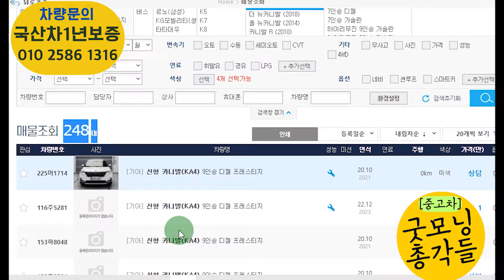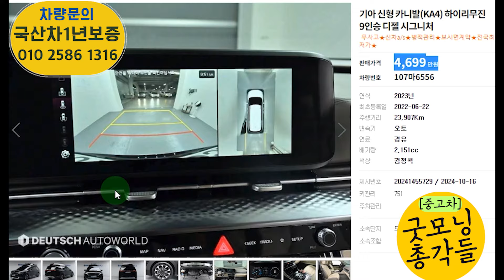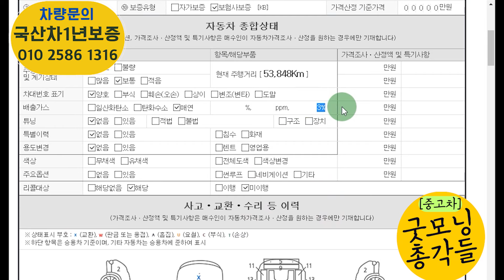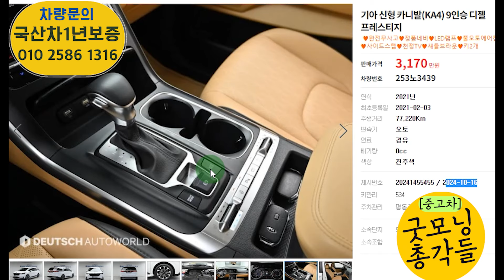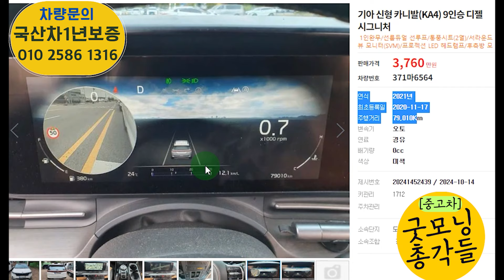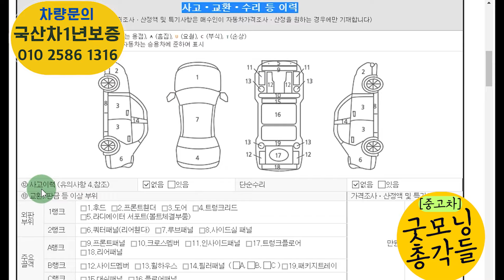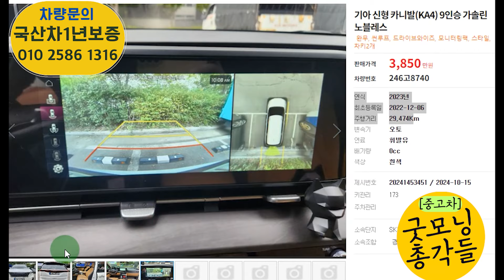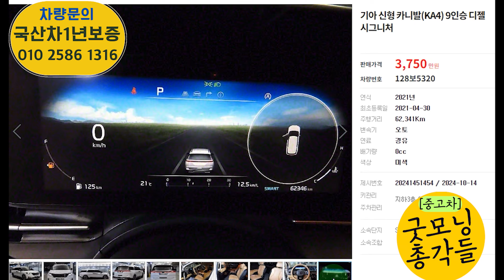신형카니발 중고 총특집? 요즘 얼마면 적당히 잘 살수 있을까? 총19대추천!